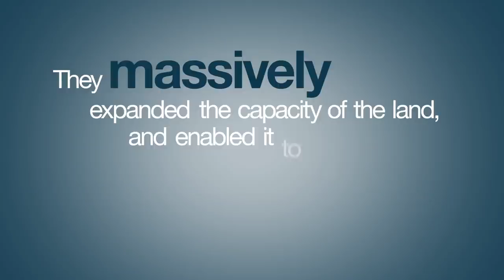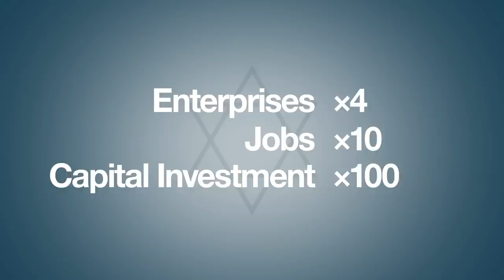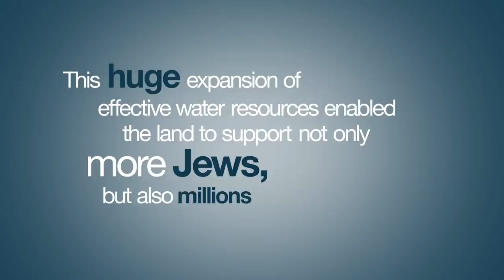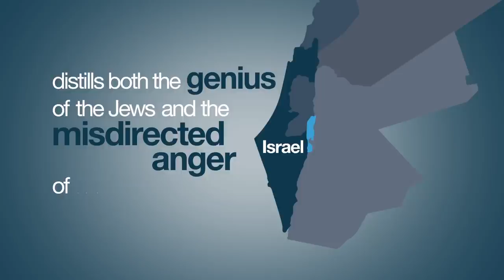Do You Pass the Israel Test? | 5 Minute Video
Would you believe us if we said that the best litmus test of any society's success is its attitude towards Israel? Well, it's true. As George Gilder explains, whether a society envies and resents Israel's success or celebrates and tries to replicate it is indicative of that society's progress. Countries that "pass" the "Israel Test" tend to rise. Those who don't tend to sink. So, does your society pass the "Israel Test"? In five minutes, find out.

Script:

How do you respond to people who excel you in invention, creativity, and wealth? Do you envy them? Do you feel their success somehow diminishes you? Or do you admire what they’ve achieved and try to emulate it?

These questions sum up what I call “The Israel Test.”

In the 1880s, European Jews settled in mandate Palestine and wrought an agricultural miracle in that desolate territory, then sparsely populated by a few score thousand Jews and a couple hundred thousand Arabs.

The Jewish settlers drained malarial swamps, leached salt from the soils, terraced the barren hills, and planted millions of trees. They massively expanded the capacity of the land and enabled it to support a substantial Arab population.

In the two decades between 1921 and 1943, Jews quadrupled the number of enterprises, multiplied the number of jobs by a factor of 10, and increased the level of capital investment a hundredfold. Far from displacing Arabs, they provided the capital for a major expansion of Arab farms and enabled a sevenfold rise in Arab population by 1948, to a level of 1.35 million, the largest in the long history of Palestine.  In other words, the Arabs came to what would be soon be the State of Israel because of the Jews.

By comparison, Trans-Jordan, now known as Jordan, with the same geological endowment and four times the land but no Jews was able to sustain a population density only one tenth of the population density of Palestine.

Crucial to Israel’s accomplishments were world leading technological advances in the recovery of water through desalinization, drip irrigation, and sewage recycling.

Over the past fifty years, Israel has increased its population tenfold, its agricultural production sixteen fold and its industrial production fifty-fold while actually reducing net water consumption by ten percent since 1948. This huge expansion of effective water resources enabled the land to support not only more Jews, but also millions more Arabs.

Today the state of Israel with its astonishing achievements in computer science and other high tech fields distills both the genius of the Jews and the misdirected anger of the failed states that surround her.

The great divide in the Middle East is not between Arab and Jew but between admiration of achievement, along with a desire to replicate it, and envy accompanied by violent resentment.

People who admire success, who pass the Israel Test, tend to be wealthy and peaceful. People who resent achievement, who fail the Israel Test, tend to become poor and violent.